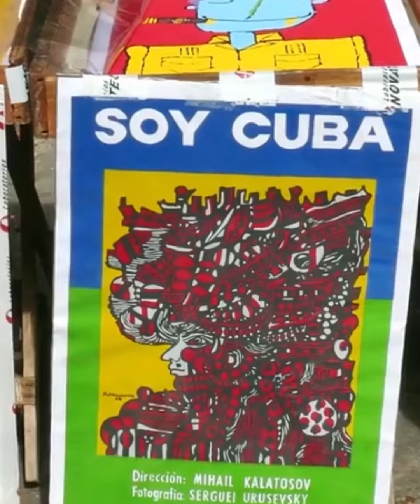Kabar Gembira Cerutu Magna Habana Cuba - Bisa Didapatkan Melalui Benteng Indonesia Mr. Jak Tumewan